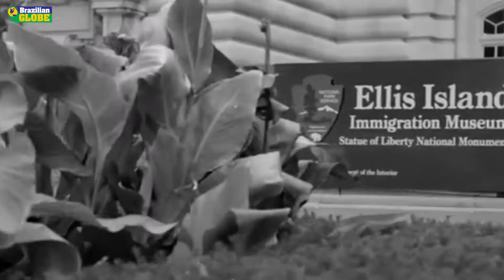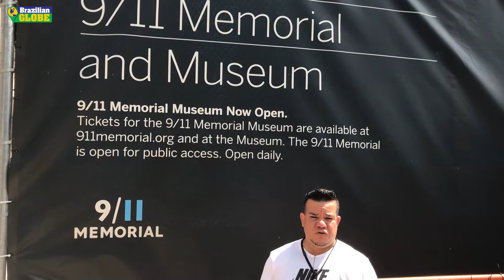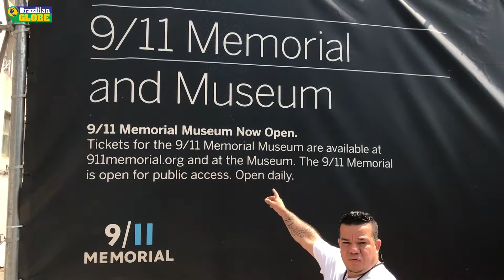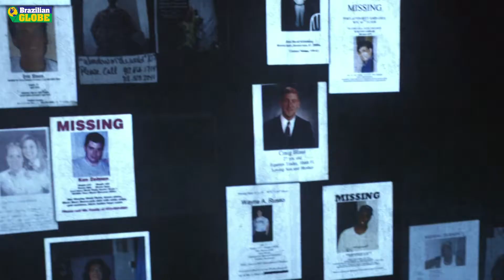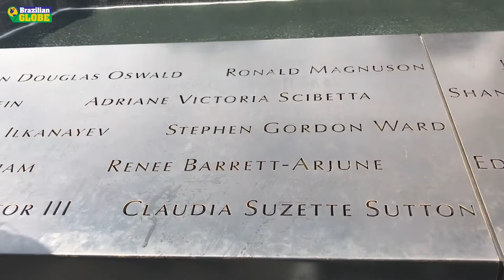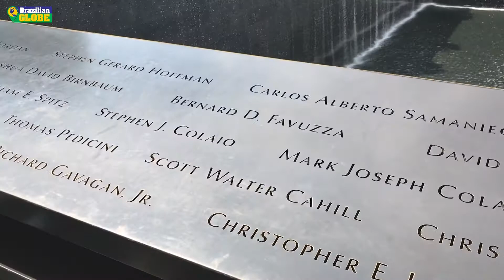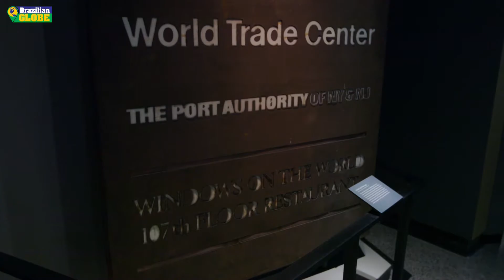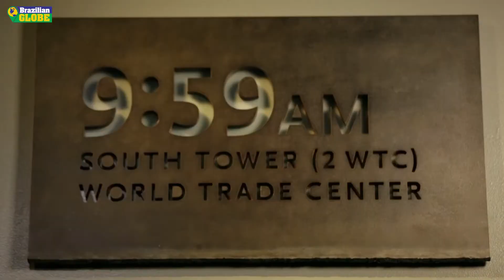9/11 Memorial - Reportagem Especial